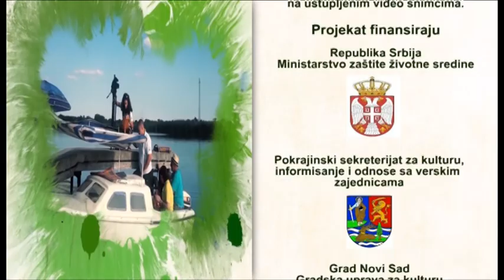Klimatske promene - Mnogo lica klimatskih promena, novembar 2018 NOVA EMISIJA